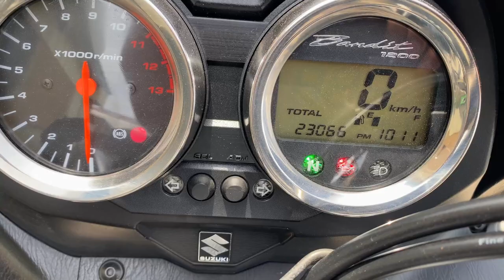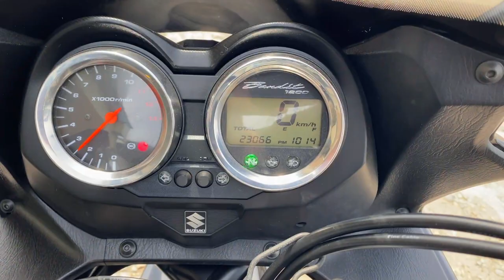No B11045 SUZUKI BANDIT 1200S ABS